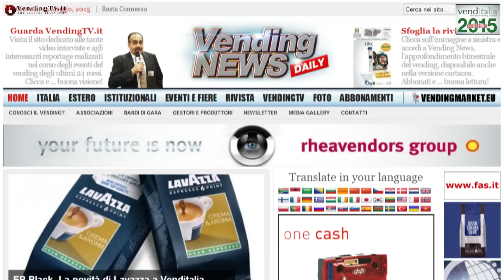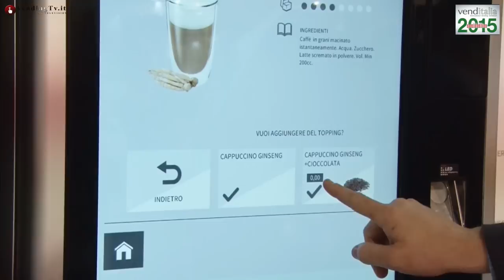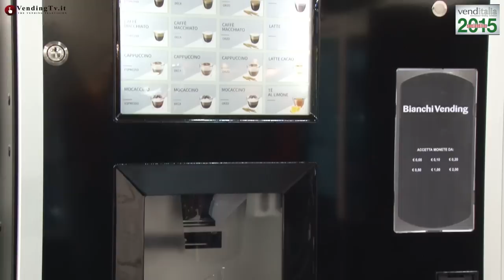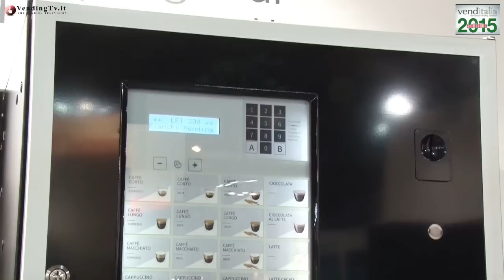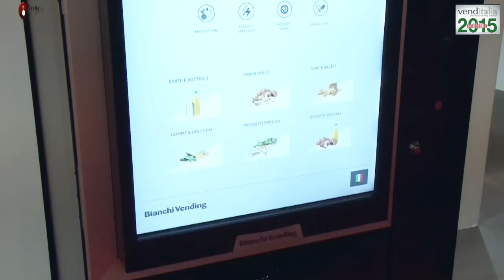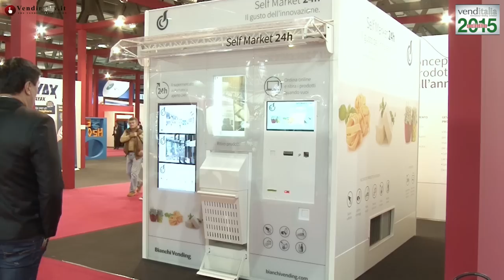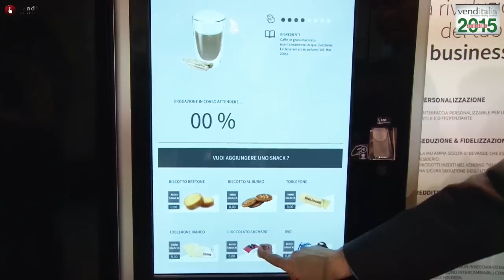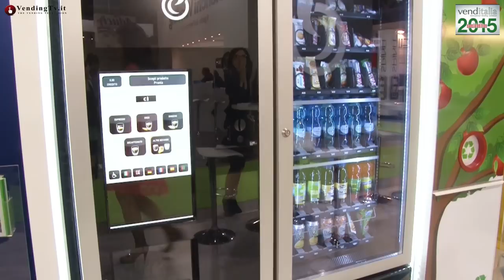VendingTV.it Venditalia 2015 Fabio Russo intervista Massimo Trapletti CEO di Bianchi Vending Spa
Grande attenzione da parte dei visitatori della Special Edition Venditalia 2015 per lo stand di Bianchi Vending, visitatori spinti dalla curiosità di conoscere le novità e i cambiamenti legati al ritorno nella proprietà della famiglia Trapletti.
Le aspettative non sono state deluse: dopo soli 9 mesi di attività, il gruppo ha proposto molte novità di prodotto, spirito rinnovato e, soprattutto, grande entusiasmo.
Nell’intervista con Massimo Trapletti, CEO dell’azienda, vengono illustrati i progetti messi in cantiere e realizzati nel breve arco di 9 mesi e che hanno portato al rinnovamento della gamma per ciò che concerne nuovi modelli e nuove tecnologie.
Touch screen, possibilità di erogare prodotti di ogni dimensione, display sui cassetti, sistema di prelievo prodotti ad ascensore, stoccaggio scorte all’interno del distributore, topping e sgancia coperchi per le bevande calde, erogazione di prodotti di cortesia come biscotti o cioccolatini per accompagnare il caffè… Ne menzioniamo una su tutte: la LEI 700 dotata di schermo touch da 32″ dal quale evincere tutte le informazioni sui prodotti erogati (composizione, valori nutrizionali, apporto calorico ecc.), doppio bicchiere, erogazione del coperchio che chiude il bicchiere e rende la bevanda perfetta per l’asporto e per il consumo to go, capace di erogare veri the e tisane in bustina da preparare al momento…
Insomma, tanta innovazione e una novità assoluta: il Self Market 24, un vero e proprio minimarket (6 mq. x 400 prodotti) che rappresenta, secondo Bianchi, il futuro del vending.
Ma non vogliamo dire di più! Tutti i dettagli nell’intervista con Massimo Trapletti!